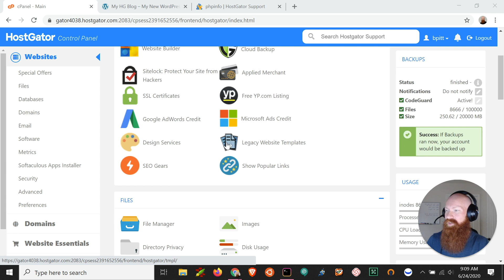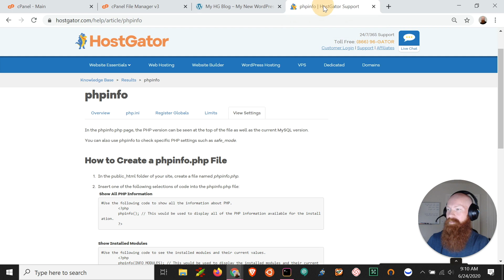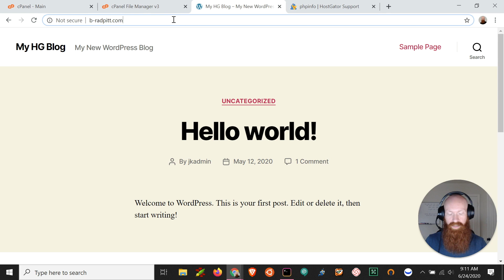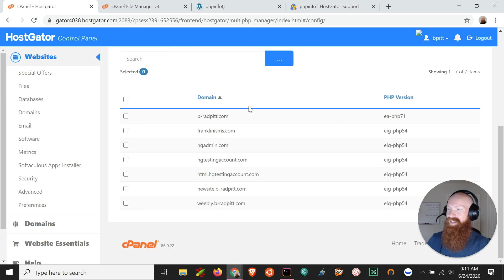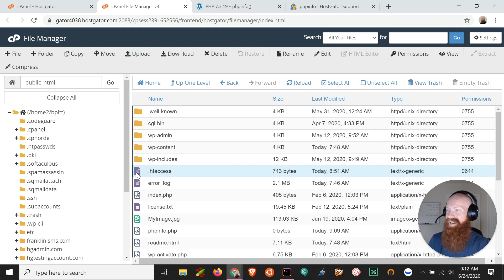How To Update PHP Version with MultiPHP Manager - HostGator cPanel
We'll show you how to check your PHP version and also how to easily update it in cPanel, using the MultiPHP Manager. We do highly recommend using the most up-to-date version of PHP available that is compatible with your scripts.

In this video you'll learn:
What should my PHP Version be?
How to Create a phpinfo.php Page
How to Find Your PHP Version in cPanel
How to Update your PHP Version with MultiPHP Manager in cPanel 2:39
How to fix a common error when using MultiPHP Manager 4:42

What versions of PHP are available on our servers?